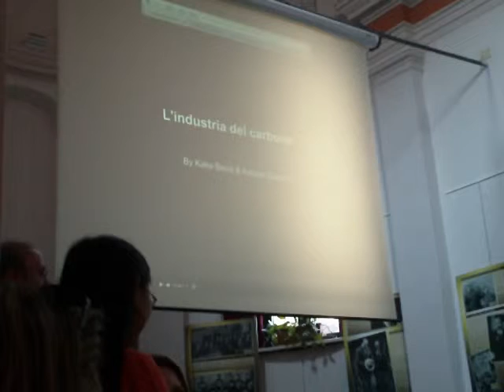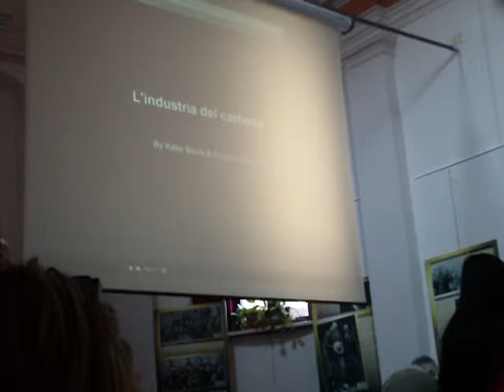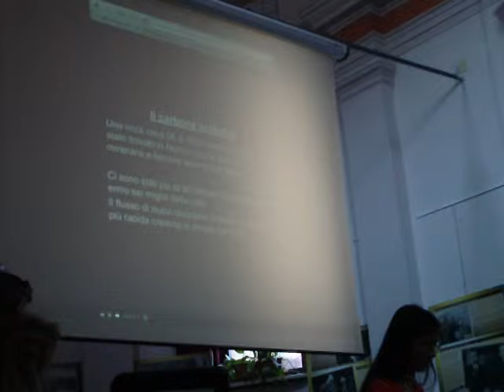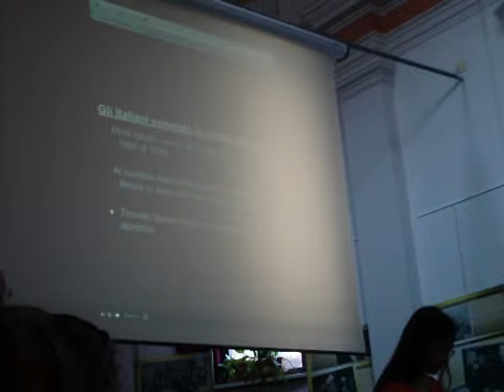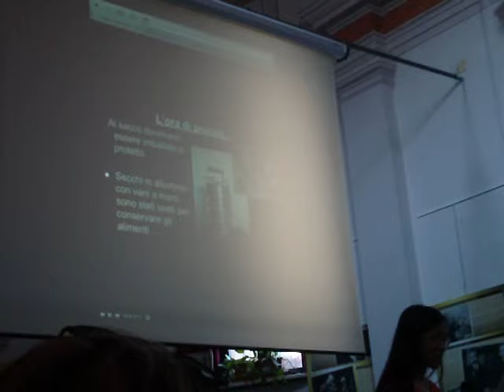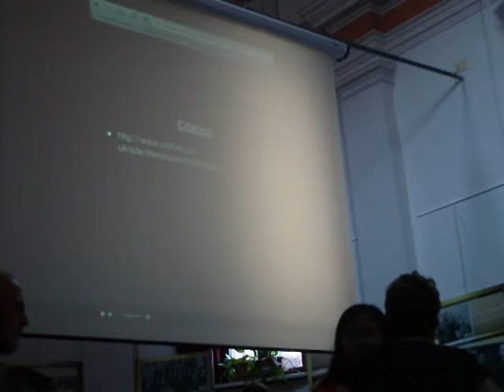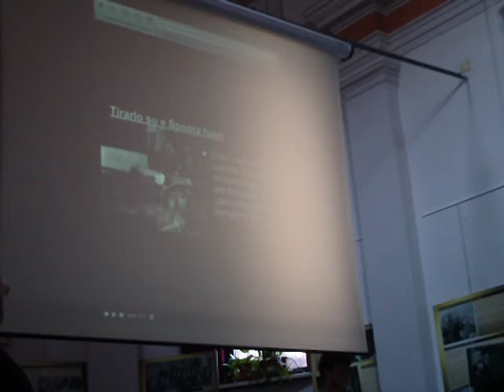Incontro tra studenti americani (di Herrin) e italiani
Promosso dal Ecoistituto della Valle del Ticino di Cuggiono, mercoledì 18 giugno 2914 nella chiesetta di Madonna in Braida.